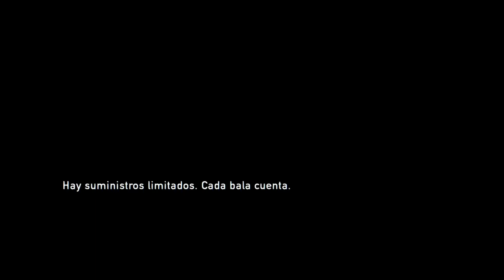The Last of Us - #12